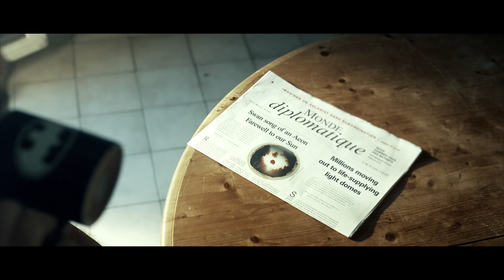Gravity "Le Porteur de Nuit" (Official Music Video - 2017, Apathia Records)